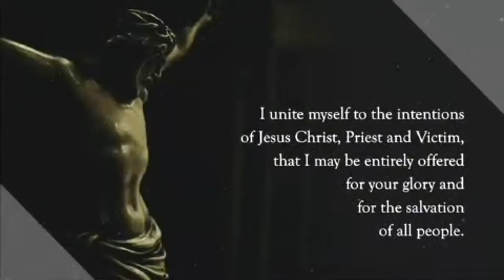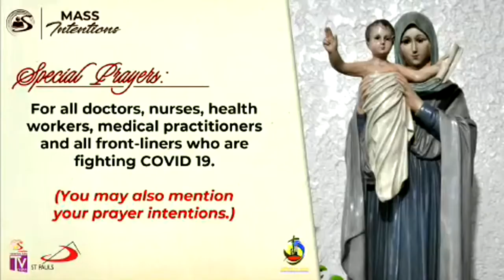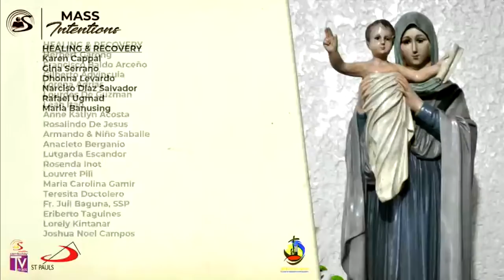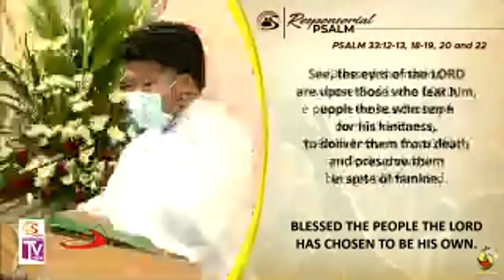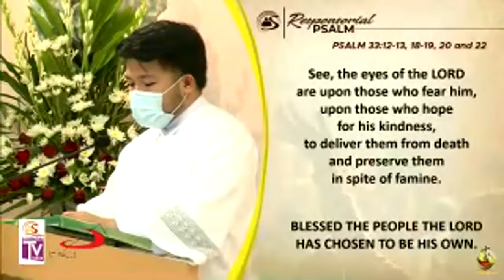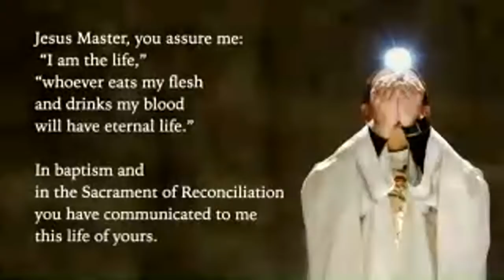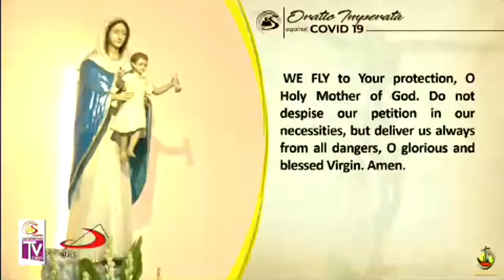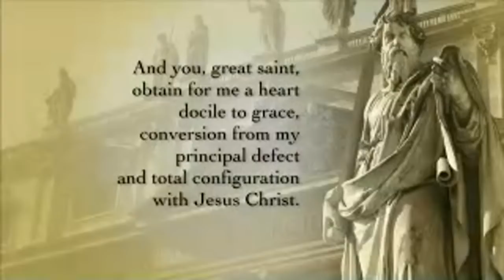Sambuhay TV Mass | June 21, 2021 | Memorial of St. Aloysius Gonzaga